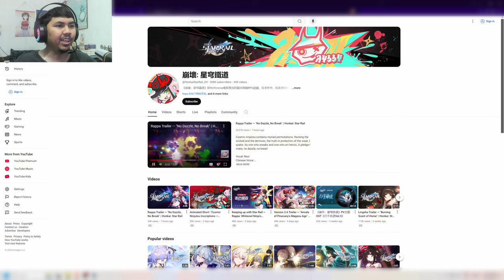THIS TRAILER IS A BANGER | AJ's REACTION: Rappa Trailer — "No Dazzle, No Break" | Honkai: Star Rail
Here's my reaction to Rappa Trailer — "No Dazzle, No Break" | Honkai: Star Rail.